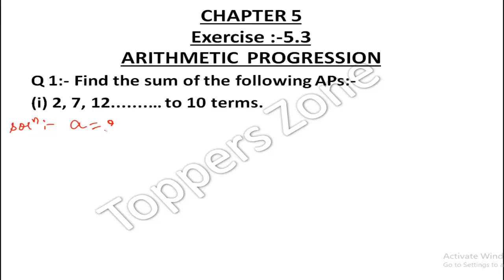Arithmetic Progression | Class 10 Maths | Q -1 & 2 Chapter 5 | EX: 5.3 |Ncert Solutions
Hello students in this video , we will discuss , Students must listen to the video with full concentration we detailed the chapter in very basic step in the easy way we tried to make the video as simple as possible so that you can learn in Hindi easily.
If you want free assignments and test series and lot more you must join our telegram channel :